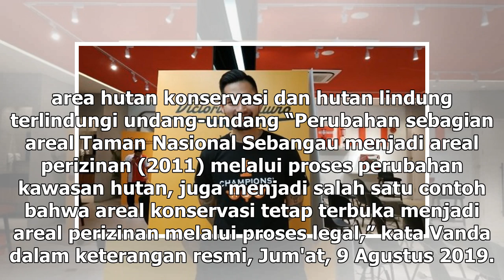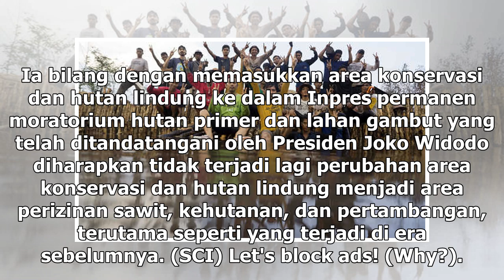Suara Media | Greenpeace Perlu Pelajari Data Fakta Perubahan Area Konservasi Hutan